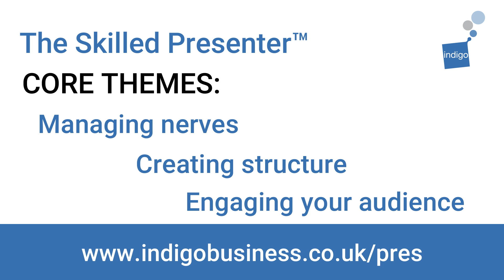The Skilled Presenter™ workshop in 60 seconds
The Skilled Presenter™ ensures you deliver a knockout presentation. Prepare and deliver like a professional, focusing on how listeners perceive you.